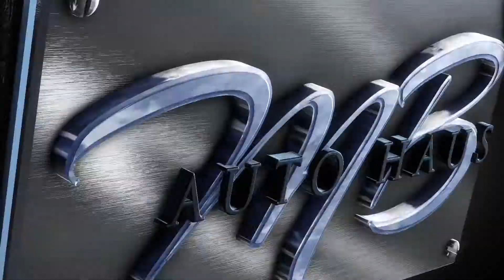MB AUTOHAUS QUICK TIPS FAULT CODES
I GO OVER FAULT CODES P0456,P0455 ETC, ANY PURGE SYSTEM LEAKS AND
MALFUNCTION, COMPONENT LOCATIONS.